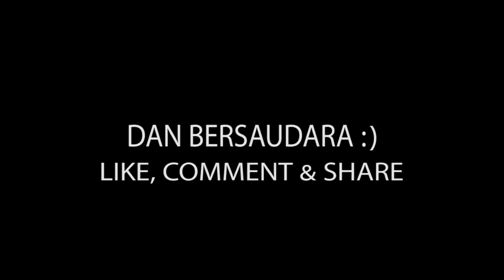ARTI PERTEMANAN - SHORT MOVIE ( Based On True Story / Ramadhan Edition )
Satu hal yg harus kita ketahui tentang hidup adalah bahwa kita semua sama :) Adapun harta, tahta, keturunan, ras, jabatan dan perbedaan  lainnya, itu hanyalah sebuah hiasan kehidupan :)) So ambil hikmah dari video ini semoga kita paham arti kehidupan dan arti pertemanan :')

Aktor : Fikri Fadlu - Noris Casper - Aden Alfurqon - Abidit - Nandoyel
Directed & Edited : Aden Alfurqon
Producer Eksekutif : Aden Alfurqon
Penulis : Aden Alfurqon
Kameramen : Harry